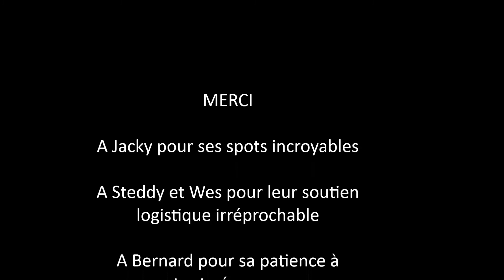Voyage Rodrigues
10 jours de plongée à Rodrigues. De belles images, surtout du petit.
poisson feuille, poisson dragon,